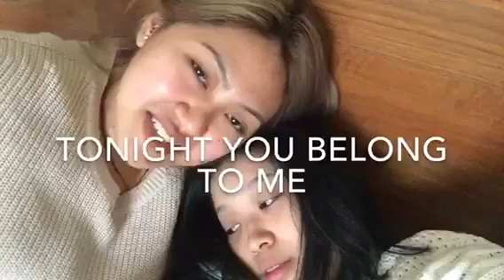tonight you belong to me?!